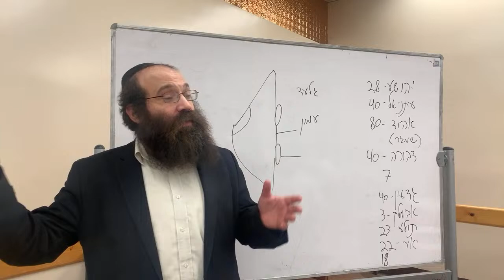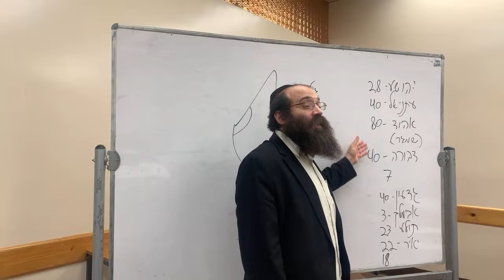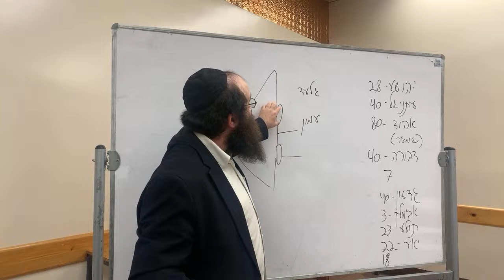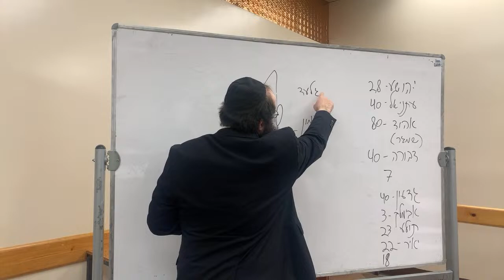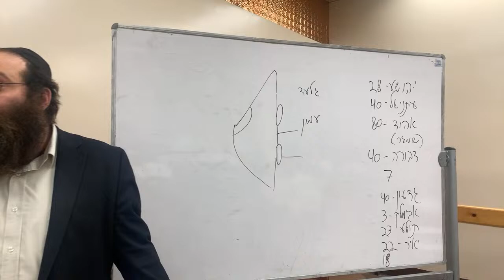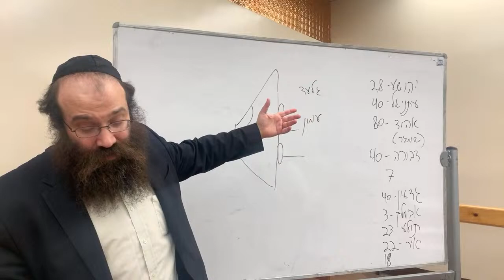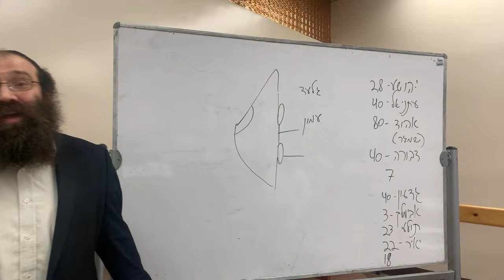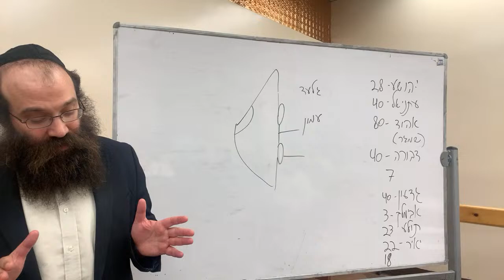novi Shoftim - yiftach part 4